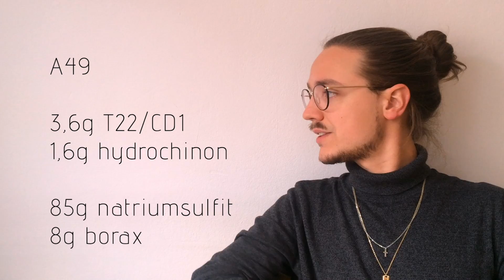Atomal 49 - der beste Feinstkorn Entwickler der Welt.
Was ist der Unterschied zwischen einem Feinkorn und einem Feinstkornentwickler. Wie müssen die Zeiten bei der Entwicklung verlängert werden, wenn mit einer Stammlösung gearbeitet wird und wie werden Filme im A49 gepusht? All das wird in diesem Video geklärt werden.